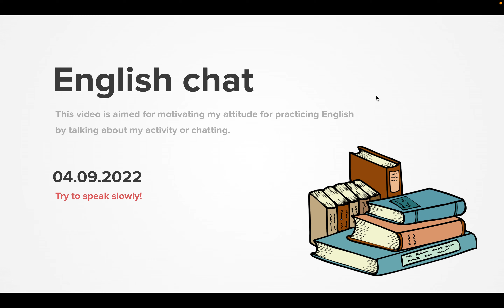Diary 2022-04-10, part 1025